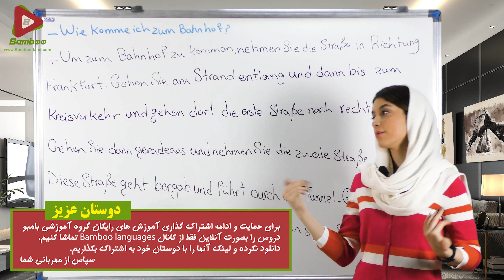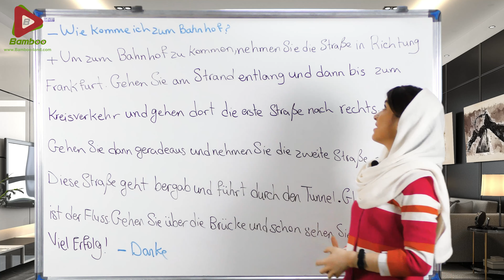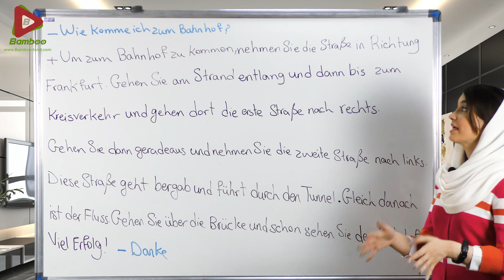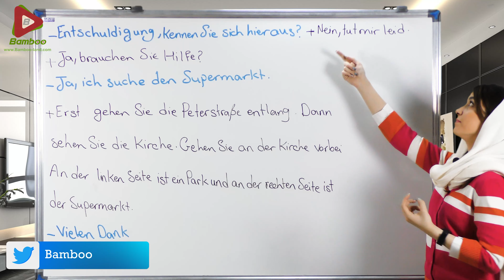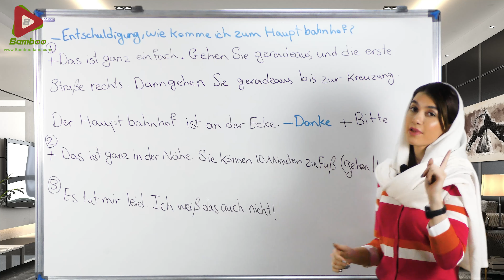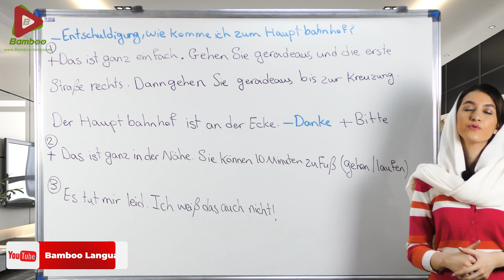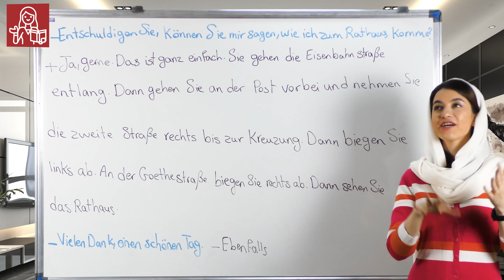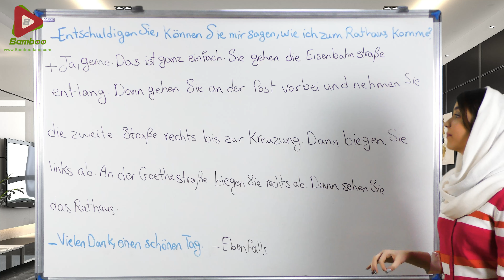مکالمه آدرس دادن و آدرس پرسیدن به آلمانی | wegbeschreibung | آموزش زبان آلمانی | ❸❺ درس 53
در این درس یاد می گیریم : ✅انواع مکالمه آدرس دادن و پرسیدن به زبان آلمانی ✅ اصطلاحات و لغات مناسب برای بیان آدرس در جملات ✅ مثال های کاربردی برای یادگیری بهتر

زبان انگلیسی: یک شنبه، سه شنبه و پنج شنبه
زبان آلمانی: دوشنبه، چهارشنبه و جمعه
زبان روسی: چهارشنبه و شنبه
زبان ترکی استانبولی: دوشنبه و جمعه
زبان فرانسوی:دوشنبه و پنج شنبه
زبان اسپانیایی : سه شنبه و جمعه